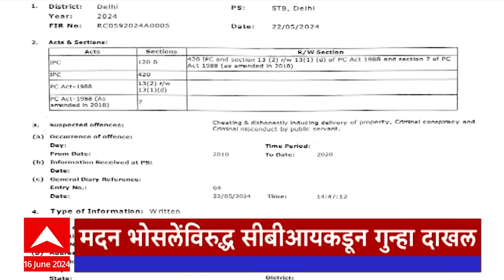ABP Majha Marathi News Headlines 04 PM TOP Headlines 04 PM 16June 2024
Manoj Jarange Hinger Strike | Maratha Reservation | Raj Thackeray | MNS Meeting | Heavy Rain LIVE Updates | Pune IMD Rain Alert | Mumbai Suburban Waterlogging | Mumbai Thane Palghar Rain Alert | PM Modi NDA Meet Live Updates | Sharad Pawar Baramati | NCP Meeting | Shiv Sena Meet Live Updates | मोदी मंत्रिमंडळ खातेवाटप जाहीर